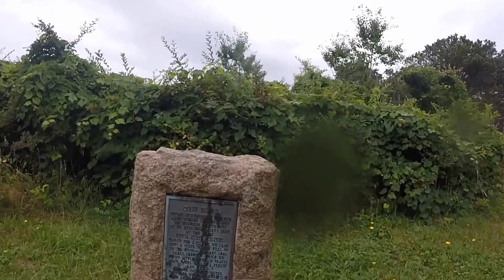High Head 7.18.15